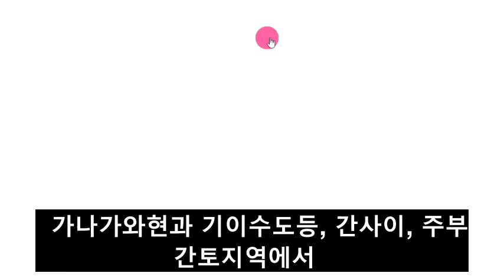[긴급속보]일본 시즈오카현 강진발생!관동대지진 10만명 사망!도쿄와 후지산대폭발!10.0강진 일본열도침몰하나!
📢BGM
✔Track - HOMI - Frost virus